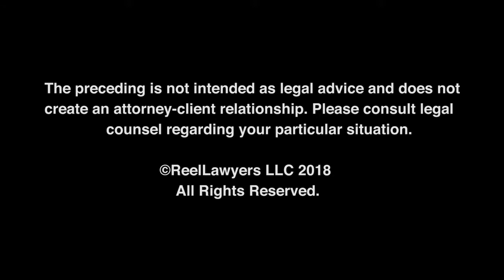What makes your firm different from other firms?